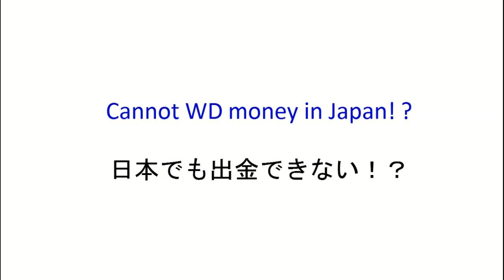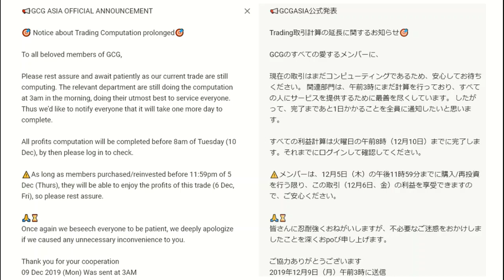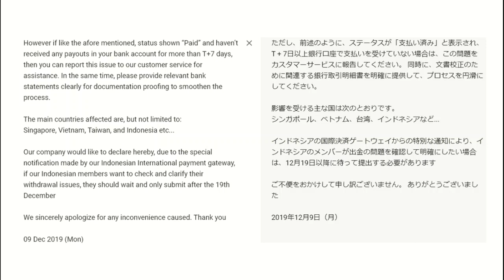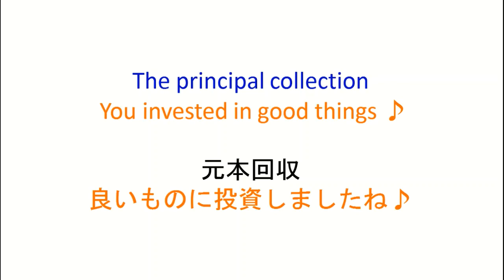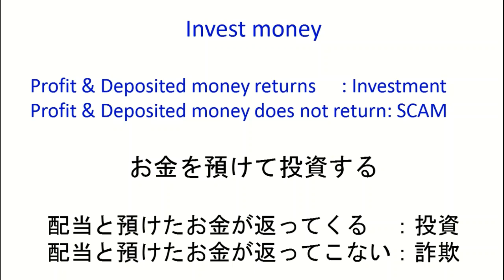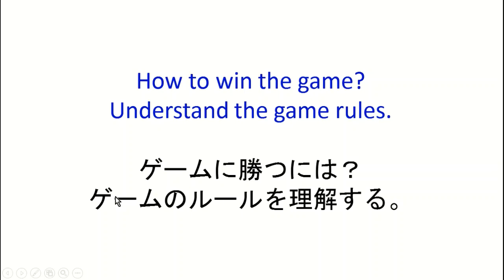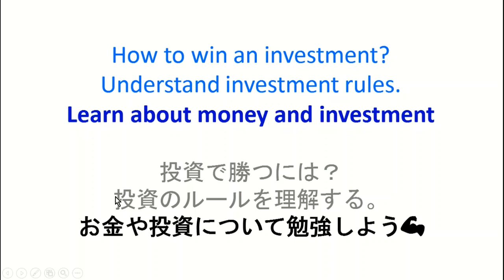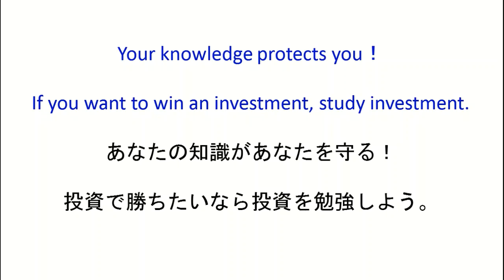GCG ASIA 日本でも出金できない！？投資と詐欺の違いとは？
詐欺にあった話はコチラ↓